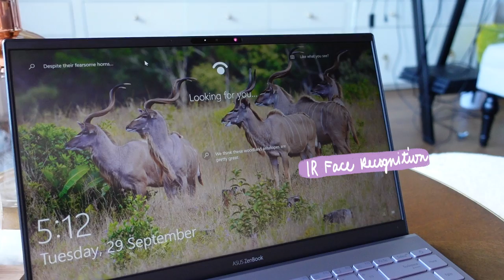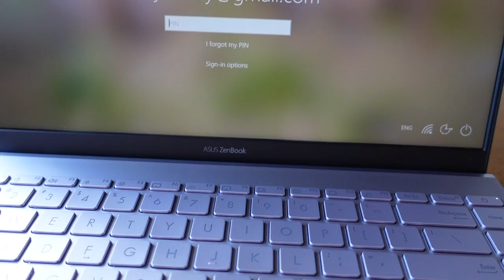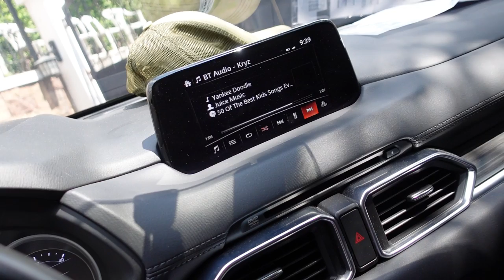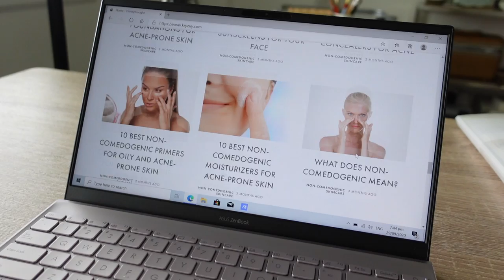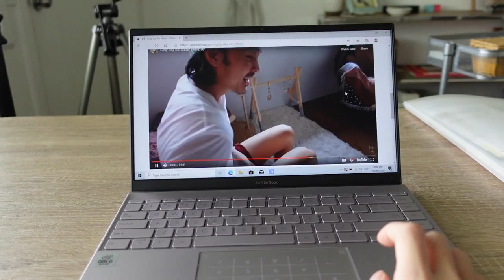VLOG: SKYFAM Update! | Kryz Uy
Hey, SKYFAM! It’s been so long since my last long vlog. I hope you didn’t miss us too much!

Today is a lot busier than my usual day. I didn’t film most of it and yet we still had trouble trimming this vlog down! While most days are a bit slower, today was a whirlwind of things to do. I’m glad for the change of pace though! It's a welcome change to more somber days.

I’m also SO THANKFUL to have discovered new tech gadgets that save me time and effort getting things done.

First one- the IROBOT. It’s the most intelligent vacuum-robot cleaner ever! It’s been helping us clean the house and we’re so thankful to have it!

I also got myself the new ASUS ZenBook 14 which I’ve used for already a month now. A lot of you might know that my previous laptop’s screen is completely broken, and I can hardly do any work on it. Thankfully this new one came right on time. I can easily carry it around without any extra dangle since it has built-in ports for all my accessories, and some even for fast charging. It supports HDMI, USB-C and it even comes with a micro-SD card reader! Everything is so sleek and it functions so smoothly. I got it in this super romantic color- lilac mist for a change. What do you think?
I hope you guys enjoy this vlog! I know you’ve been waiting to see more of the SKYFAM so I’ll do my best to produce more content for everyone! Have a great Wednesday and keep safe x